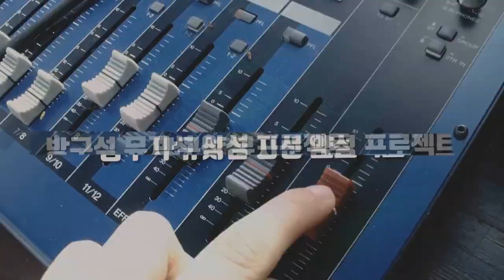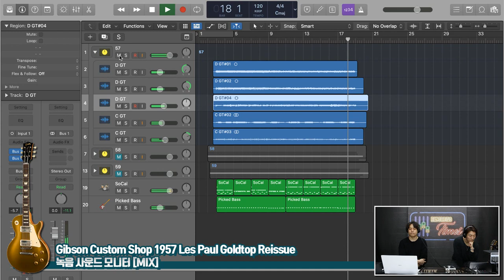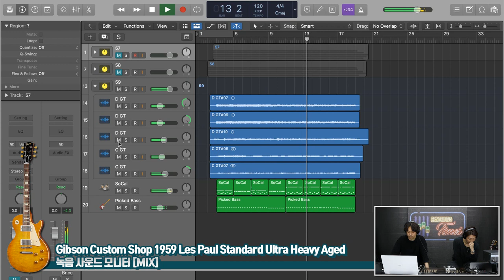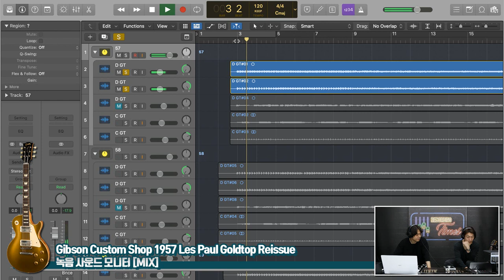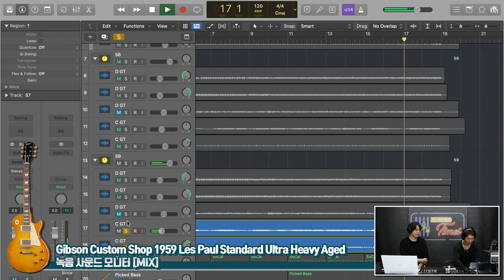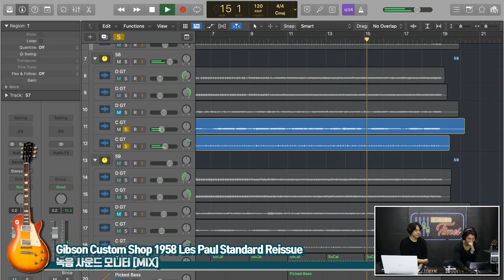[RecordingTimes 586회] Gibson Custom Shop Les Paul 비교편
Gibson Custom Shop 1957 Les Paul Goldtop Reissue [SN.73133]

Gibson Custom Shop 1958 Les Paul Standard Reissue [SN.83043]

Gibson Custom Shop 1959 Les Paul Standard Lemon Burst Ultra Heavy Aged [SN.922045]